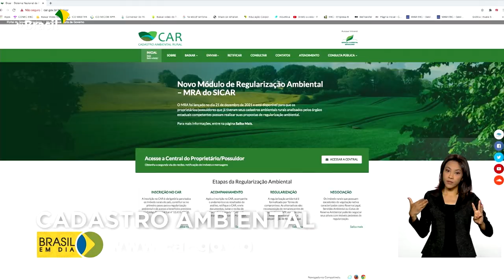Agricultura | Cadastro Ambiental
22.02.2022 - O Ministério da Agricultura divulgou dados do Cadastro Ambiental Rural, que reúne informações ambientais de ocupantes e proprietários de terras. Em 2021, o país registrou quase 6,5 milhões de imóveis rurais declarados.